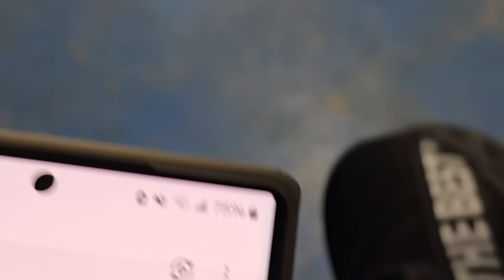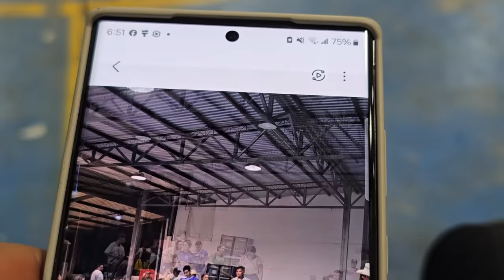Todos queríamos a Julio en la final, por más que lo ayudamos no se clasificó . NAYE PASA A LA FINAL